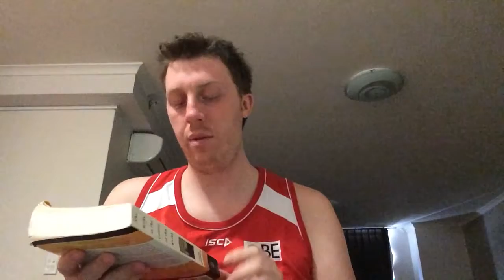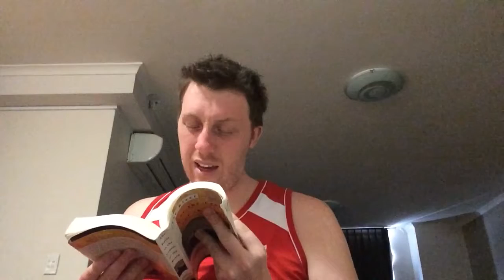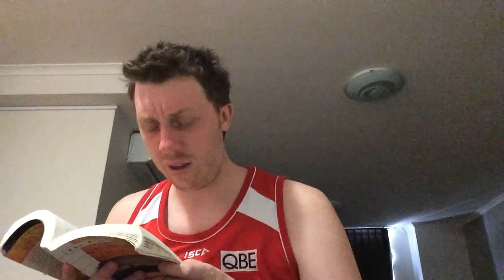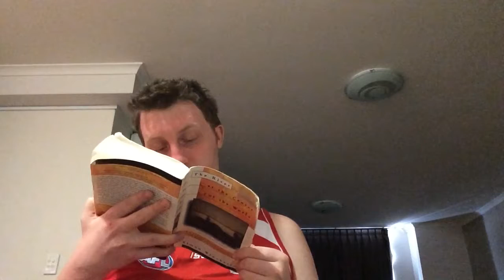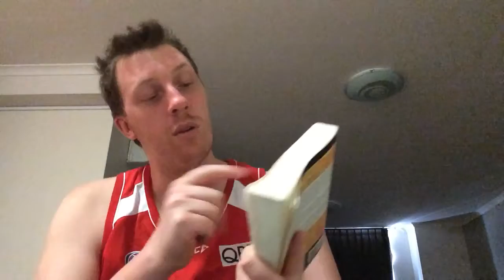Book Review #160 (travel books)- The River at the Center of the World: A Journey up the Yangtze...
"The River at the Center of the World: A Journey up the Yangtze and Back in Chinese Time" by Simon Winchester